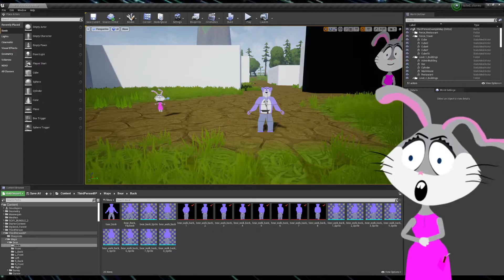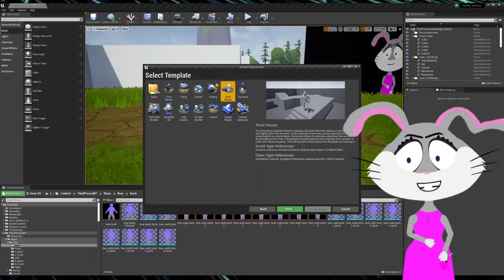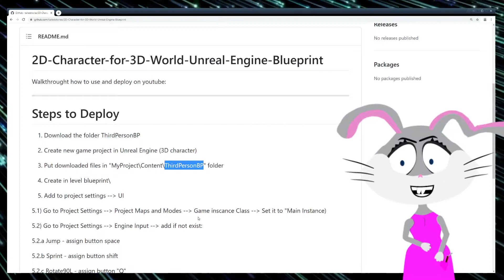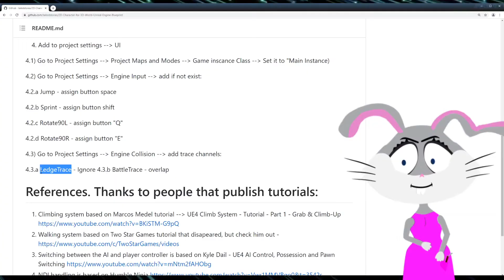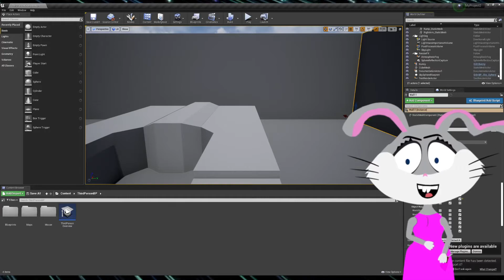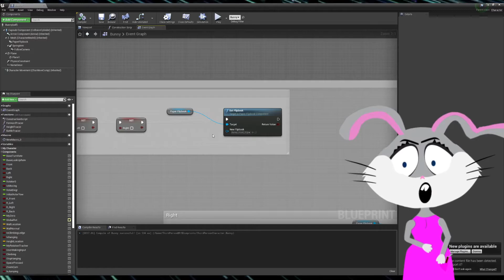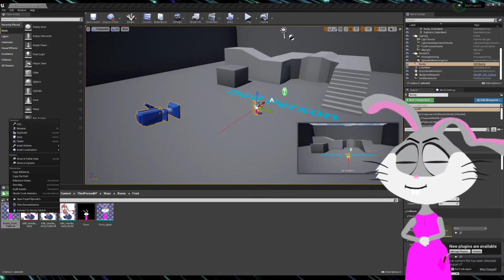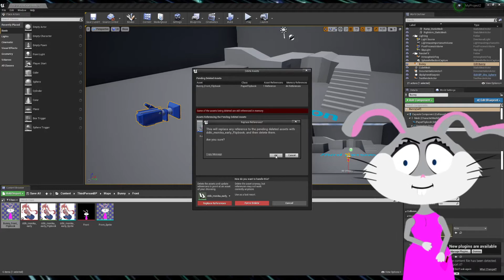2D Character in 3D Game Made Easy - free Blueprint for Unreal Engine ue4 2d 3d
How to put 2D character to 3D world. We will review my the free blueprint, so you can put your character to Unreal Engine. This tutorial will walk you through the process to use my Unreal Engine blueprint; to replace the art and have your character in any 3D world.